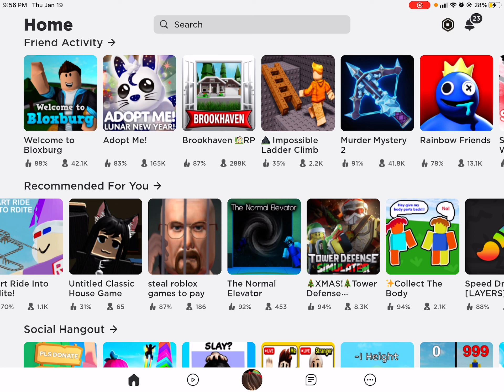THE FUNNY ELEVATOR (Roblox plays)